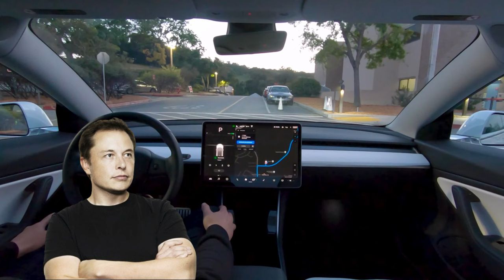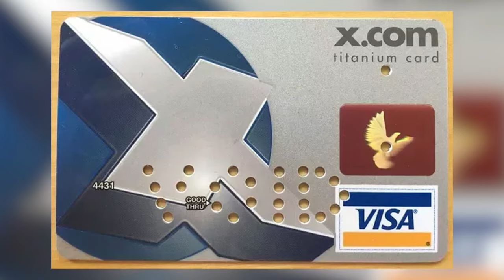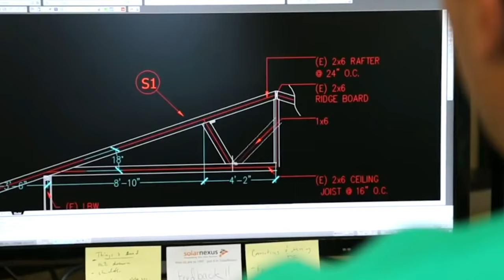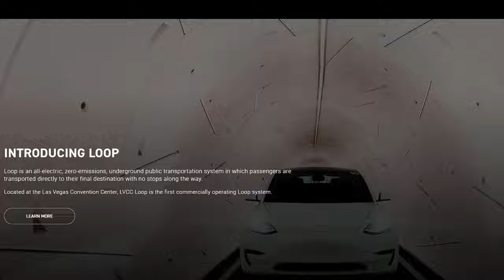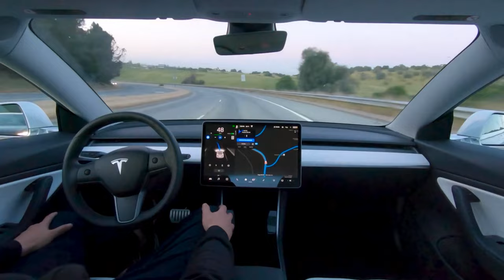"Musk Unleashed: The Untold Story of Elon's Extraordinary Life, the road to Tesla, SpaceX and more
In the vast tapestry of human history, few names shine as brightly or resonate as profoundly as that of Elon Musk. A man of boundless ambition, relentless innovation, and unyielding determination, Elon Musk is a modern-day visionary whose life story reads like science fiction turned reality. With the audacity to dream beyond the confines of our planet and the tenacity to turn those dreams into tangible achievements, Musk has catapulted himself into the annals of time as a true pioneer of the 21st century.
Picture a man who has reshaped entire industries, from electric cars that redefine transportation to rockets that defy gravity and promise interplanetary travel. Imagine a mind so daring that it envisions a future where humans inhabit other worlds, and so compassionate that it dedicates vast resources to combat climate change and improve humanity's lot. Elon Musk is all of this and more, a dynamic force of nature who continues to push the boundaries of what's possible.
Join us on a journey through the life, the dreams, and the achievements of this enigmatic and awe-inspiring figure. Prepare to be captivated by the story of Elon Musk, a man who, through sheer willpower and an unwavering belief in the power of innovation, has not only transformed entire industries but also ignited the imaginations of countless individuals worldwide. As we delve deeper into his remarkable tale, you'll come to understand why Elon Musk is not just a name but a symbol of limitless human potential, a beacon lighting the way to a bold and electrifying future.

Elon Musk's life is a remarkable journey filled with audacious goals, groundbreaking achievements, and unwavering determination. Here are some of the main points in the life of Elon Musk:
Early Life and Education: Elon Reeve Musk was born on June 28, 1971, in Pretoria, South Africa. He showed an early interest in computers and technology, teaching himself computer programming at a young age. He attended Queen's University in Canada and later transferred to the University of Pennsylvania, where he earned two bachelor's degrees in physics and economics.
First Ventures: Musk's entrepreneurial journey began with ventures like Zip2 and X.com, which later became PayPal. He made a substantial fortune from the sale of PayPal to eBay in 2002.
Tesla Motors: In 2004, Musk co-founded Tesla Motors (now Tesla, Inc.), an electric car company with a mission to accelerate the world's transition to sustainable energy. Tesla's electric vehicles have revolutionized the automotive industry.
SpaceX: In 2002, Musk founded SpaceX (Space Exploration Technologies Corp.) with the goal of reducing space transportation costs and enabling the colonization of Mars. SpaceX has achieved numerous milestones, including launching the Falcon 1, Falcon 9, and Falcon Heavy rockets and the Dragon spacecraft.
SolarCity: Musk co-founded SolarCity, a solar energy services company, in 2006. It aimed to make solar power more accessible and affordable for homeowners. Tesla later acquired SolarCity in 2016.
Neuralink: Musk founded Neuralink in 2016, a neurotechnology company focused on developing brain-computer interfaces. The company aims to merge human brains with artificial intelligence to enhance cognitive abilities.
The Boring Company: Musk founded The Boring Company in 2016, which focuses on tunnel construction and infrastructure projects. One of its most notable projects is the development of underground transportation systems like the Hyperloop.
Vision of Mars Colonization: Elon Musk has been vocal about his vision to make humanity a multiplanetary species. He envisions humans colonizing Mars to ensure the survival of the human race in the event of a catastrophe on Earth. SpaceX's Starship is a key component of this plan.
Challenges and Setbacks: Musk's journey has been marked by numerous challenges and setbacks, including financial difficulties, technical hurdles, and public scrutiny. However, his resilience and determination have helped him overcome these obstacles.
Advocacy for Sustainable Energy: Musk has been a strong advocate for renewable energy and the fight against climate change. Tesla's electric cars and solar products play a significant role in his efforts to reduce carbon emissions.
Personal Life: Elon Musk's personal life has also attracted attention, including his marriages and divorces. He has six children and has been known for his intense work ethic and long hours.
Wealth and Influence: Musk's success in multiple industries has made him one of the world's wealthiest individuals, and his influence extends beyond business into the realms of science, technology, and innovation.